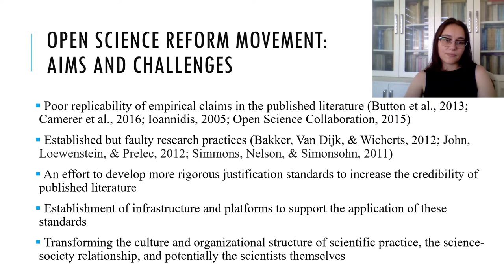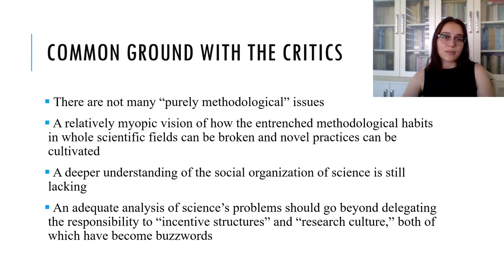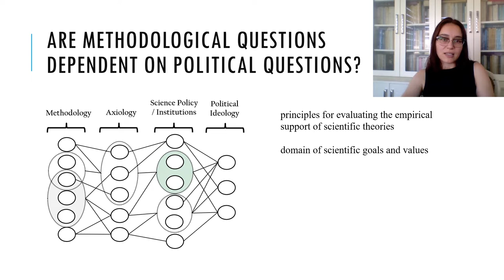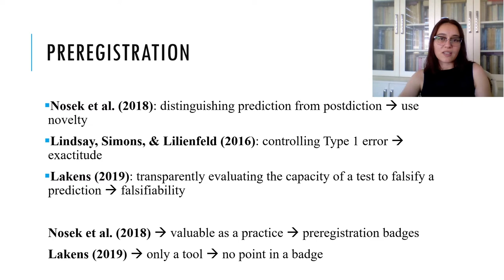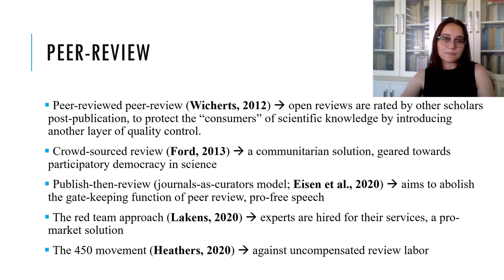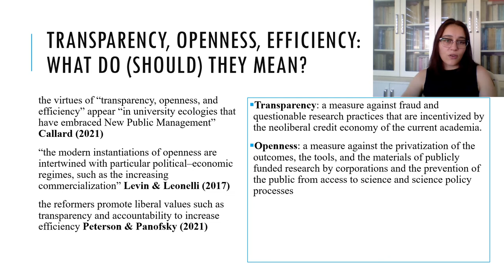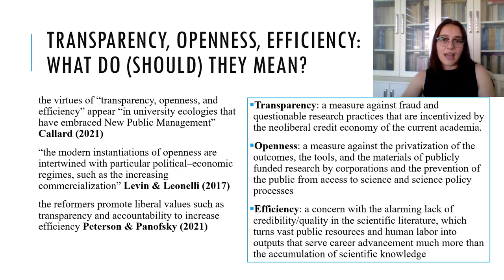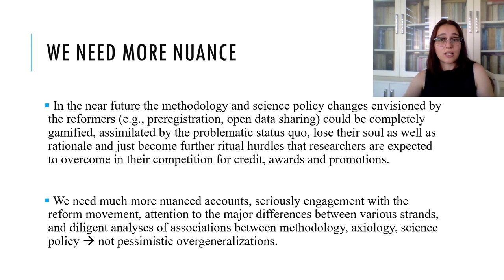Duygu Uygun Tunc, Is Open Science Neoliberal?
Online Symposium on Values in Medicine, Science, and Technology 2022

Duygu Uygun Tunc (METU/ UC Irvine), Mehmet Necip Tunc (Tilburg University) and Batuhan Eper (Galatasaray University), “Is Open Science Neoliberal?”

This presentation is based on a paper that is forthcoming in Perspectives on Psychological Science.